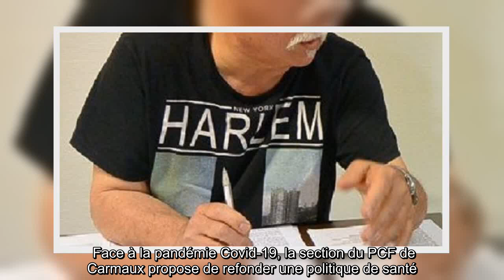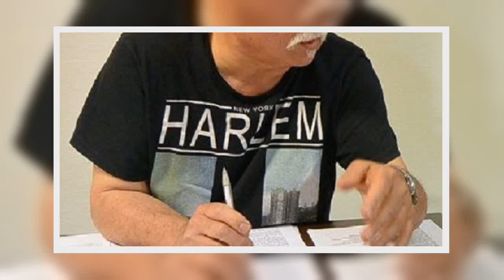✅ Carmaux : le Parti communiste veut refonder une politique de santé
✍  Face à la pandémie Covid-19, la section du PCF de Carmaux propose de refonder une politique de santé.   Alain Rousseau, secrétaire de section, explique : "La pandémie fait des ravages dans le monde entier. La population souffre, en particulier les plus démunis et les plus fragiles. Le Président Macron installe, sans le dire ouvertement, un régime de plus en plus autoritaire et une gestion technocratique. Son gouvernement gère par des mesures de prévention l’impact négatif des politiques de santé conduites ces dernières années et qu’il a largement contribué à dégrader, qui ont conduit notre système de santé et de protection sociale dans une impasse. À cela s’ajoute une crise économique violente, qui fait exploser le chômage, aggrave la situation des familles, des jeunes. Toute l’économie est en crise."   Alain Rousseau dénonce ainsi : "Le chômage partiel qui entraîne la baisse de 16 % du revenu, voire plus. 8 millions de nos concitoyens ont recours à l’aide alimentaire. Mais le capital ...